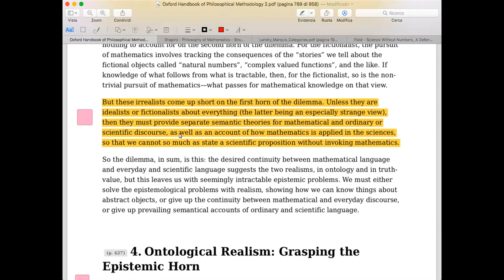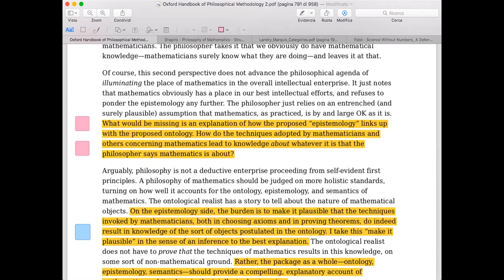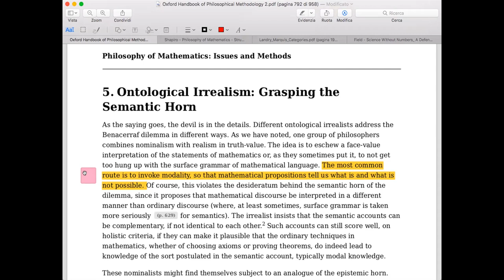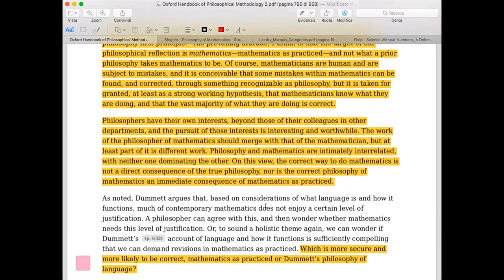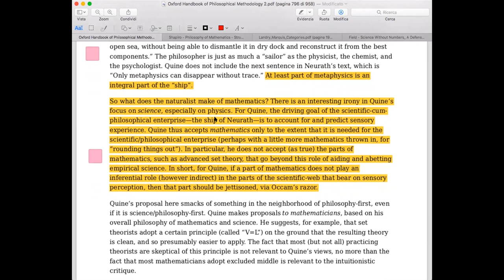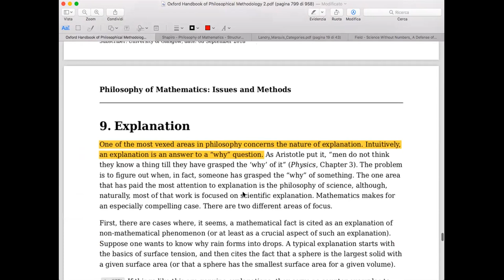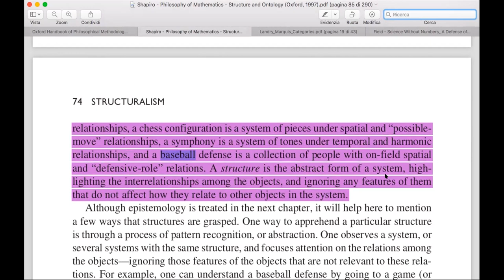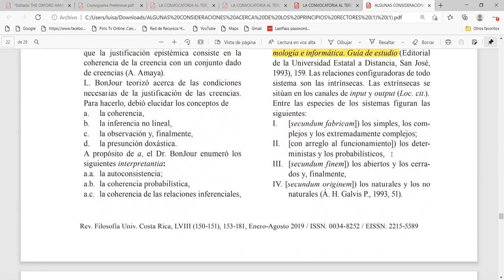Filosofía de las matemáticas: Cuestiones Metodológicas (3/3)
Tercera parte de la conferencia del Dr. Lorenzo Boccafogli sobre la metodología de la filosofía de las matemáticas.